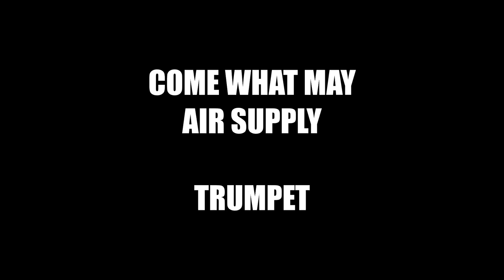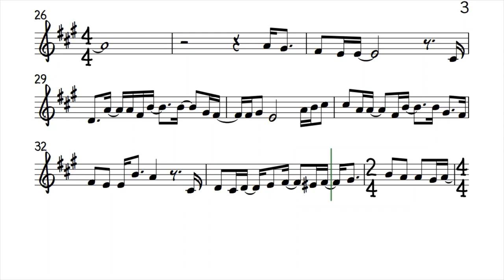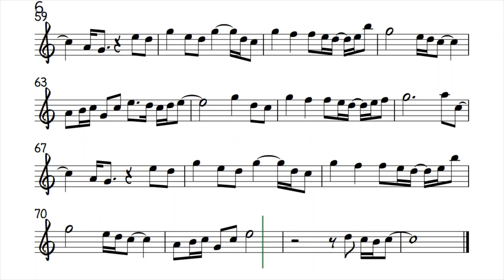Come What May Trumpet Sheet Music Backing Track Play Along Partitura